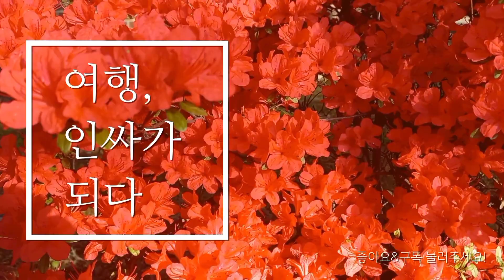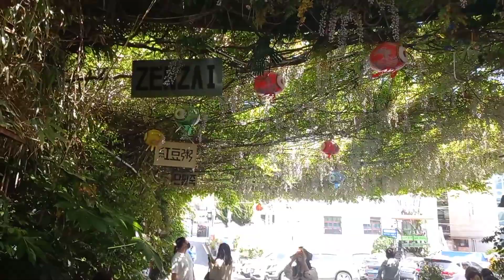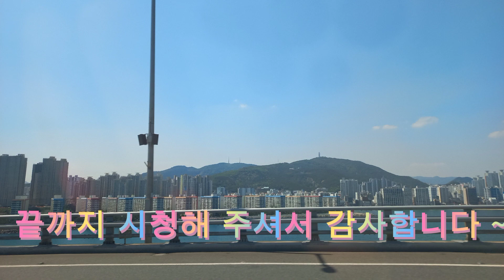냥이는 토끼풀 살포시 즈려 밟고~~❤KOREA Mari Life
토끼풀 분홍 낮달맞이꽃# 광아대교